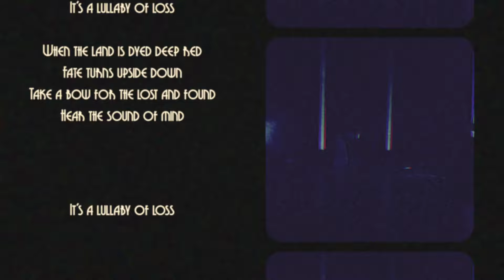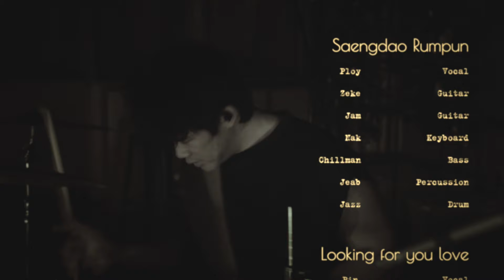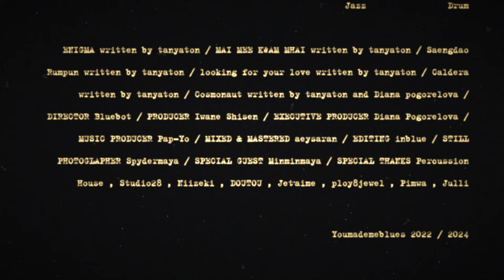philo's cinema -film noir session- (Full)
philo's cinema
「FILM NOIR」 studio session

00:00 ENIGMA
04:11 MAI MEE KWAM MHAI
09:33 Saeng Dao Rum Pun
13:48 looking for your love
19:36 Caldera
25:06 Cosmonaut(SE)

VOCALS : Pin , Ploy
GUITARS : Zeke , Jam , Focus
BASS : Chillman , Kaew
KEYBOARDS / PIANO : Nak
DRUMS : Jazz
PERCUSSIONS : Jeab

ENIGMA written by tanyaton / MAI MEE KWAM MHAI written by tanyaton / Saengdao Rumpun written by tanyaton / looking for your love written by tanyaton / Caldera written by tanyaton / Cosmonaut written by tanyaton and Diana pogorelova
DIRECTOR Bluebot
PRODUCER Iwane Shisen
EXECUTIVE PRODUCER Diana Pogorelova
MUSIC PRODUCER Pap-Yo
MIXED & MASTERED aeysaran
EDITING inblue
STILL PHOTOGLAPHER Spydermaya
SPECIAL GUEST Minminmaya
SPECIAL THANKS Percussion Gouse , Studio28 , Niizeki , DOUTOU , Jet’aime , ploy8jewel , Pimwa , Julli